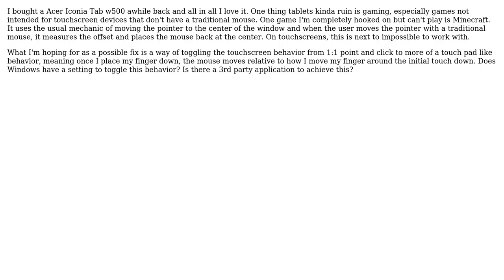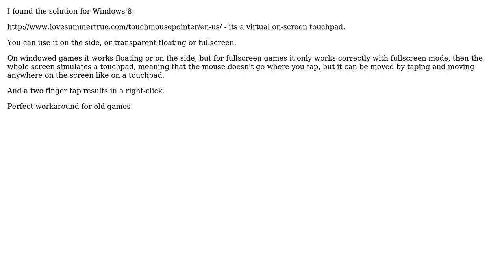Use touchscreen as touchpad?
With thanks & praise to God, and with thanks to the many people who have made this project possible! | Content (except music & images) licensed under cc by-sa 3.0 | Music | Images & others | With thanks to user rubo77 user Corey Ogburn and the Stack Exchange Network Trademarks are property of their respective owners. You are responsible for your own actions.